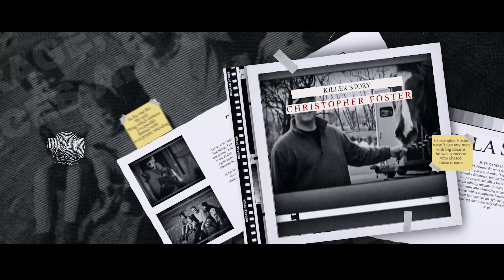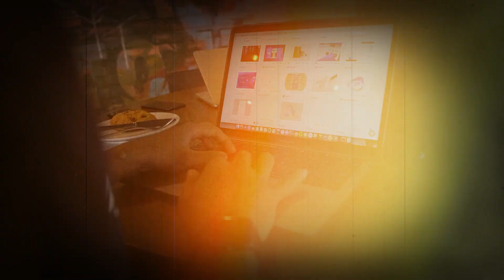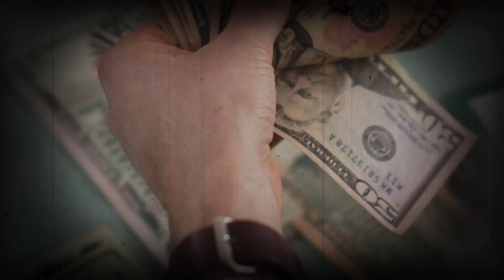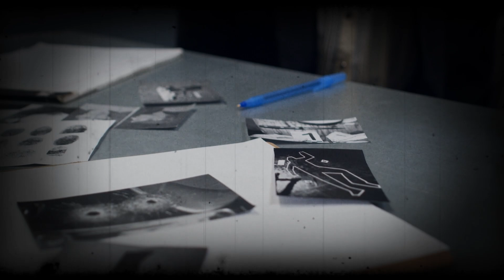Millionaire Sets Fire To Estate And Kills His Wife And Daughter!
Have you ever wondered what drives a person to destroy everything they love? The story of Christopher foster is a chilling example of how a life of luxury can spiral into a nightmare, ending in a horrific act that shocked the world. And how a man who, when faced with losing it all, chose to take matters into his own hands—with devastating consequences.

About Familicide

🎥 Videos about Familicide, True Crime, Homicide
🎨 Written, voiced and produced by Familicide

❓ Copyright Questions
106 and 106A, the fair use of a copyrighted work, including such use by reproduction in